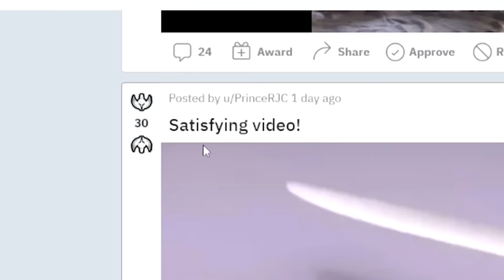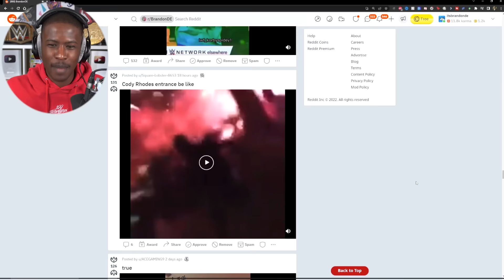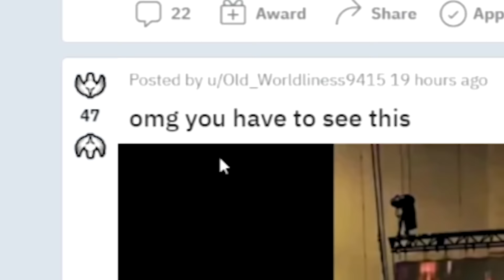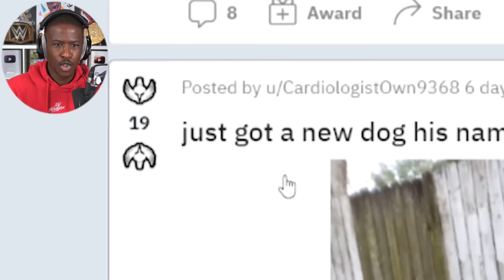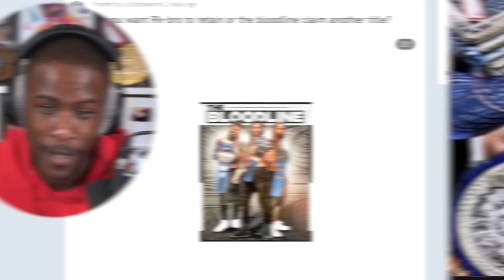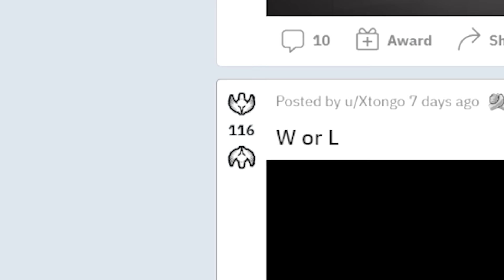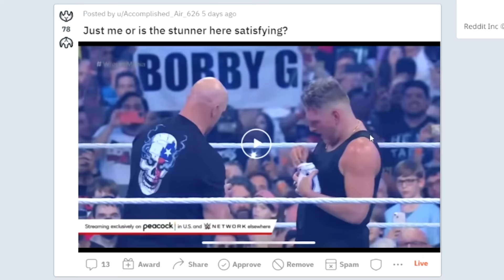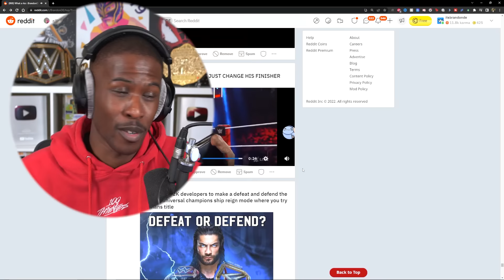WWE 2K22's Banzai DLC Be Like... (WWE Reddit)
BDE reacts to his Reddit page. You'll see WWE memes and posts like WWE 2K22's new Banzai DLC pack, Ezekiel shenanigans, WWE 2K22 glitches, and more!